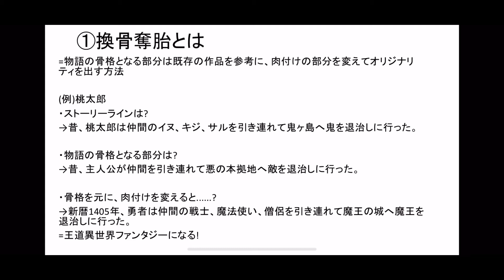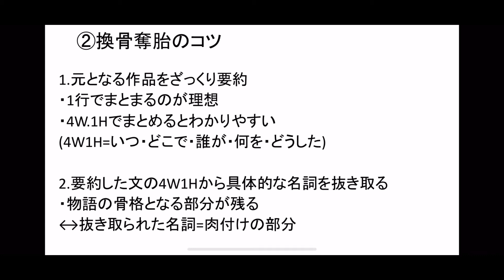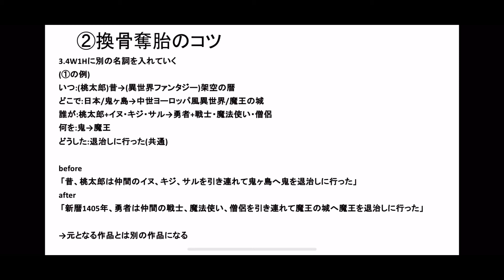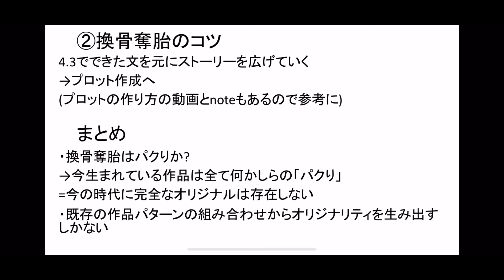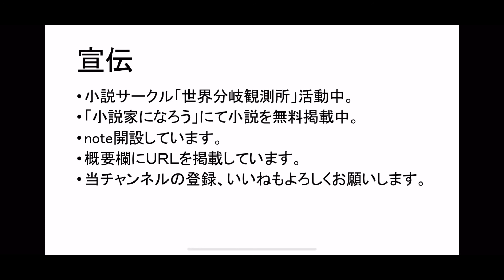古の創作術「換骨奪胎」の使い方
中国より古くから伝わる創作法「換骨奪胎」について解説します。今でも充分に使えるやり方なので、是非お試しあれ。